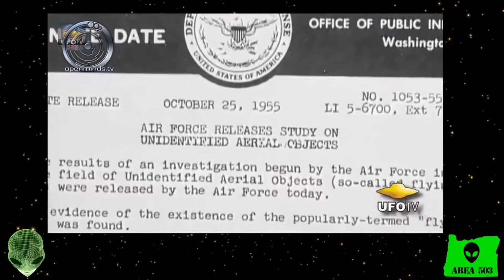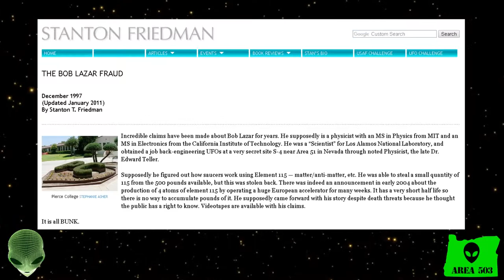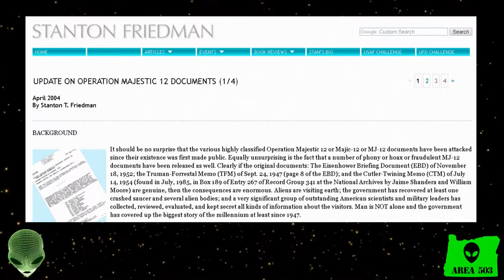#34 Life Tribute to Stan Friedman the Grandfather of Ufology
Greetings Friends Manny SixFingers here at Area 503!
In this episode we will be talking about the life and legacy of UFO reasercher Stanton Friedman.

Stanton "Stan" Friendman was lifetime ufo researcher who passed away May 13, 2019.

Join me in celebrating the life of this inpirational man.

Stan made a name for himself by being a civilian researcher of UFO phenomenon. He is well known for his investigations into the Roswell New Mexico UFO crash, the majestic 12 documents and his research into the famous Bob Lazar.